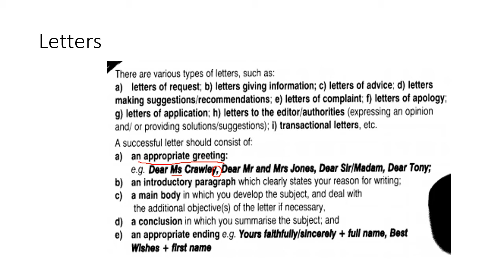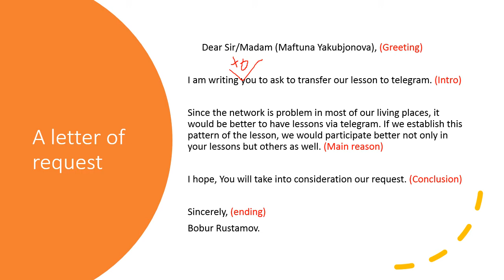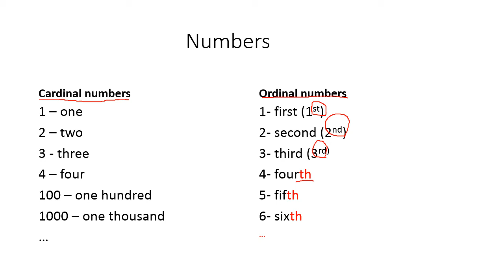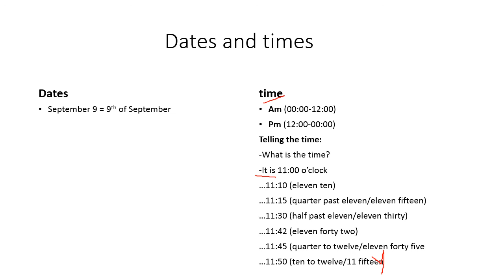Sophormore_Lesson 2 (russian)_Tashkent State Technical University